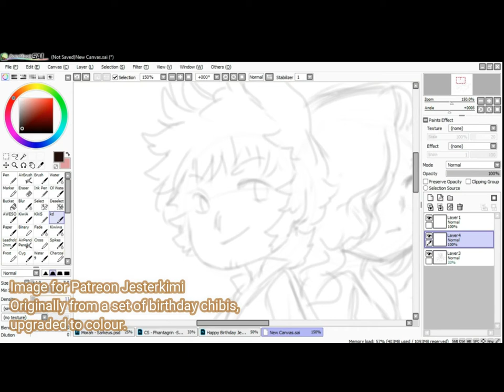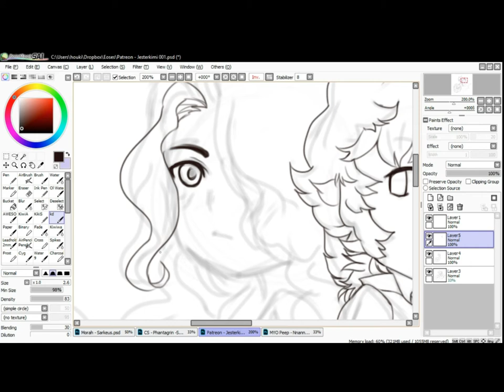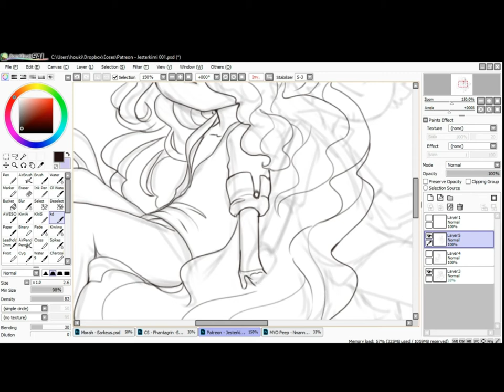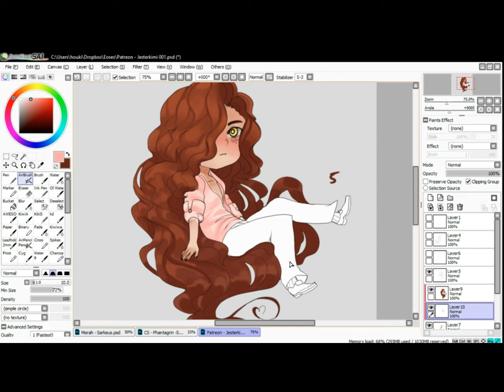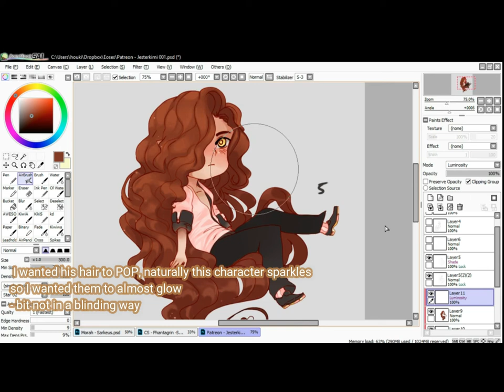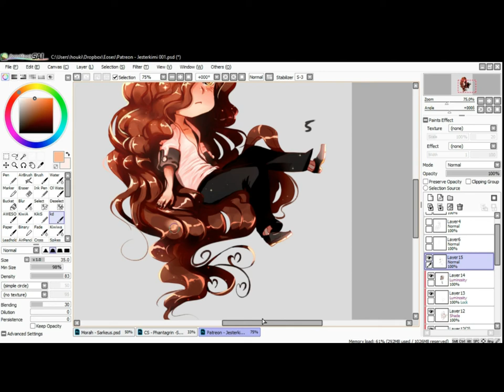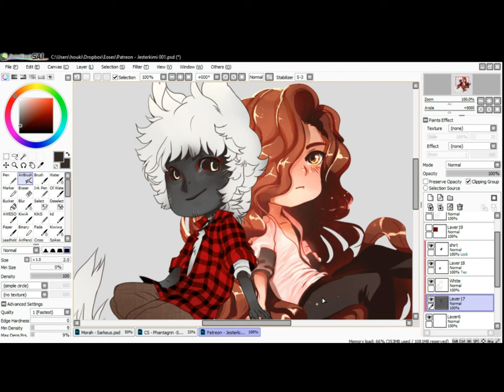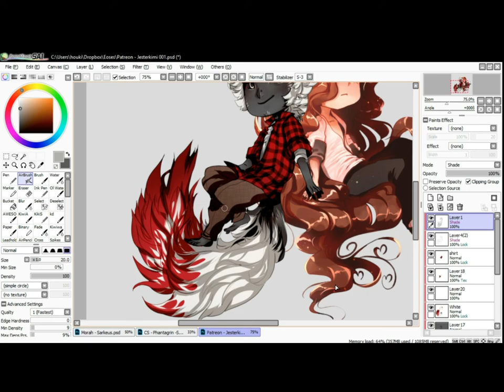SPEEDPAINT Chibi Negator +Death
▼ PROGRAMS USED!
► TOOLS
--- UGEE Tablet
    Reasonably prices tablet, other than the Huion this tablet is a deff go to.

► Art Programs
   Main painter program I tend to live in, it is a light processing program, also very friendly with my Ugee Tablet.

  -- I use CC version, great rendering program for finalizing pieces.

--OBS
  Really easy program to use for screen capture.

--FILMORA9PRO
 I use the purchased version, however they do have a free version.
I opted for purchase becuase there isn't a watermark. This program is VERY easy to use. It also comes with tons of effects, perks and so on. give it a try!